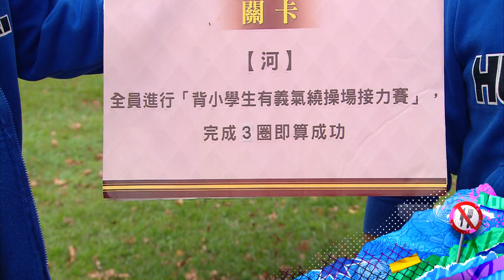【飢餓遊戲】背小學生有義氣繞操場接力賽?! EP218_20210117 精采預告